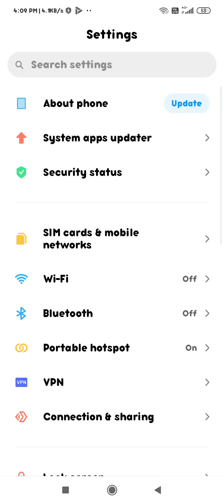how to disable incoming call flash in redmi 6 redmi 6 phone mein incoming call flash ko kaise disabl